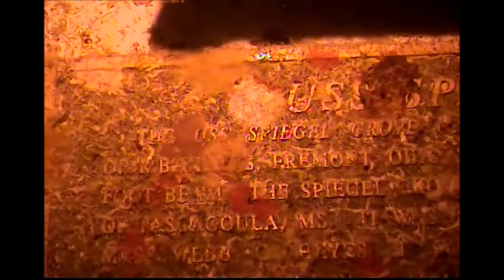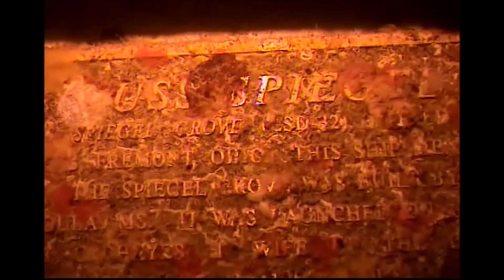Scuba Dive Spiegel Grove Wreck - Key Largo, FL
Two tank dive on the USS Spiegel Grove wreck in Key Largo, FL. THe depth was between 100 and 108 ft on this dive so we  used enriched air (NITROX) to extend our bottom time. We decided to have a guided tour and simply followed the Dive Master as he showed us the wreck. This was a very stress free and relaxing way to dive in deep water.

The dive operation we used at the time was Dive-In on Islamorada. They are no longer in business. We now mostly dive with Ocean Divers.

Sound Track: Cold Shoulder by "The Understudy"
Nick Riley, Vocals
Jackson, Bass